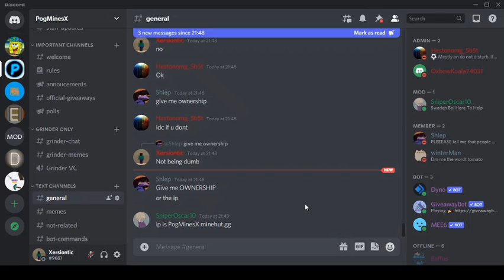How to give server owneship on discord!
You don't know? Well im here!